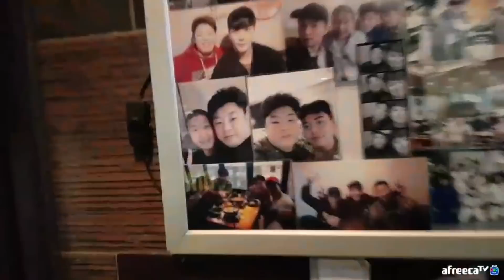"학생들~ 여기서 뭐해요~" 인천의 평화는 우리가 지킨다!! 하고 나섰지만...[성명준]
+인천 방범이라 쓰고 마실이라 읽는다.